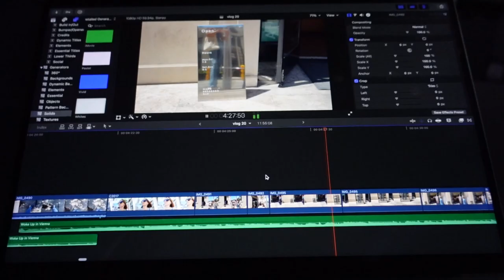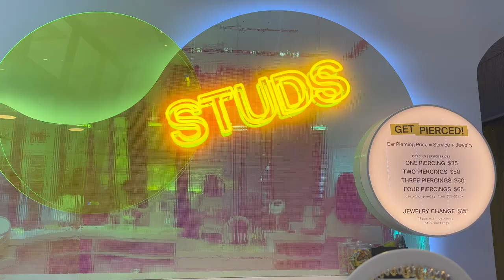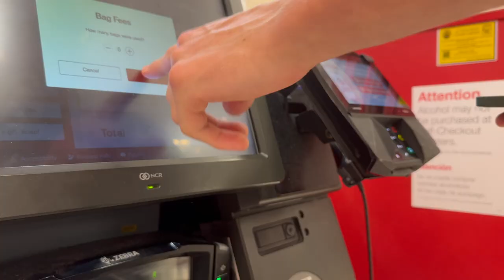Everything I Bought for the Paris Olympics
What’s in This Video:
0:00 - 0:51: Introduction
0:51 - 2:32: Packing Tips
2:32 - 3:08: My Favorite Stores
3:08 - 5:49: Shopping Haul

- Ralph Lauren Bucket Hat

Share your own packing tips and travel experiences in the comments below—I’d love to hear from you!